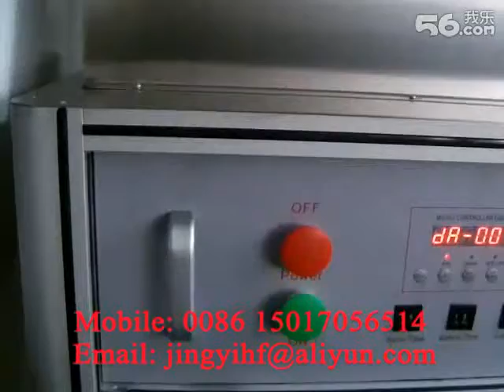Manual Plastic Soft Tube Ultrasonic Sealing Machine